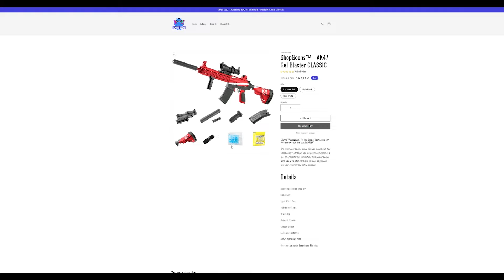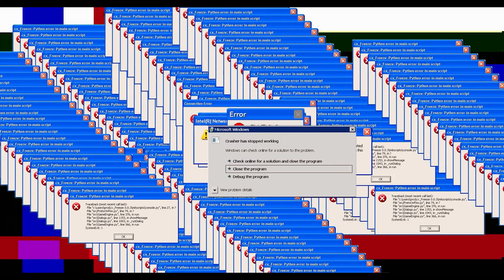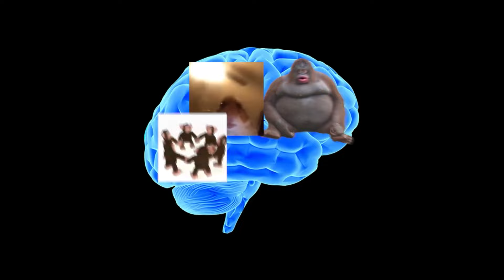GHOST IN THE GRAVEYARD (BEST MINIGAME)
LINKS